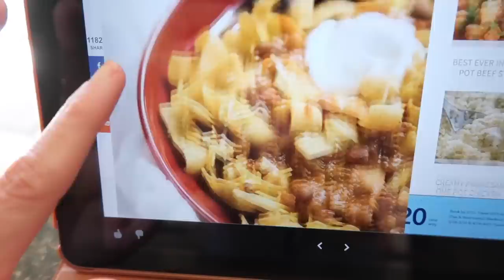Basketball Games, Baseball Games, and Valentine's Fun!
Another fun week in the books. 2 basketball games, 1 baseball game, and add in some Valentine's Day Fun!!

16772 W. Bell Rd, Ste 110-115